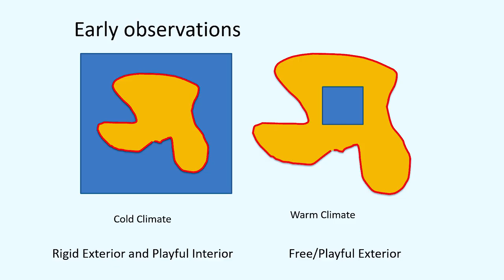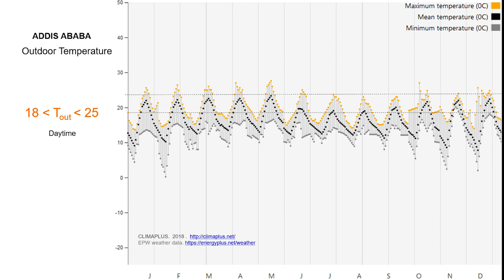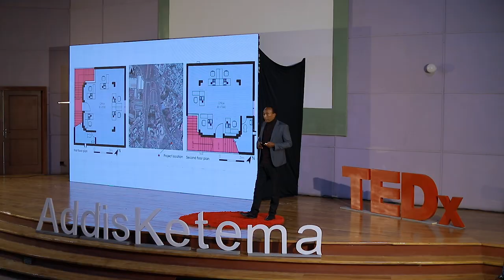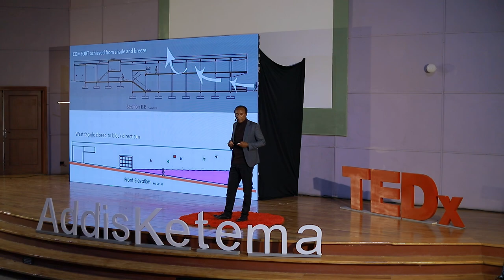Architecture Lived Inside-out | Zeleke Belay | TEDxAddisKetema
The talk explores about the potentials of a unique architecture resulting from an inside out equal temperature experienced in warm climates.  The potentials it provides to design buildings that are open to the outside, buildings that would interact with the streets, buildings that would interact with the city.   An architect who won Association of Ethiopian Architects (AEA) prize for outstanding achievement in architecture 2014 and also known for major projects such as Laphto Mall and Fitness Center, Hawassa University Projects, Awash Bank lideta branch, AR Stone building, Nile Source Head Quarter building which is under construction and Oromia Insurance Head Quarter building(40-story) under construction. This talk was given at a TEDx event using the TED conference format but independently organized by a local community.